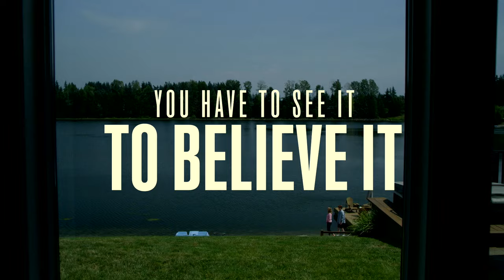Truly Unbelievable Movies | This Fall | Lifetime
Movies that you have to see to believe. This September and October check-out Lifetime's "Truly Unbelievable" Ripped From the Headlines movies kicking off Saturday, September 16.